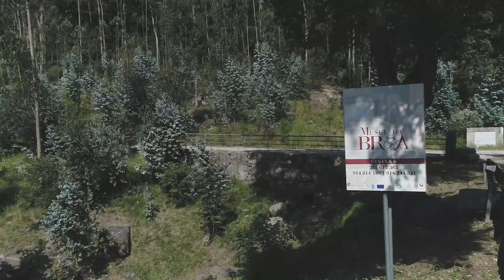Museu da Broa em Capela, Penafiel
Em Capela, Penafiel, seis moinhos recuperados integrados numa zona verde e abraçados pelas águas do ribeiro da Trunqueira, traçam um percurso que dá origem ao Museu da Broa.